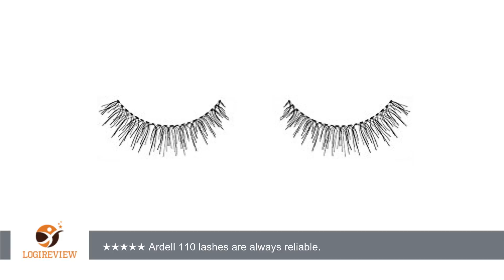Ardell Fashion Lashes Pair - 110 Demi Lashes (Pack of 4) | Review/Test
Review about   Ardell Fashion Lashes Pair - 110 Demi Lashes (Pack of 4)